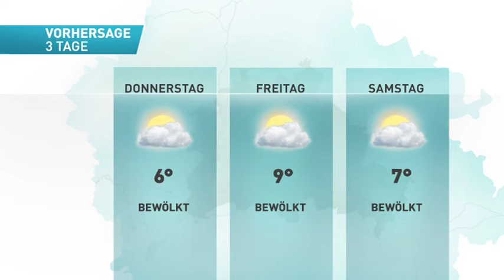tv.berlin Aktuell (24. Dezember 2013)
Themen: Mit Konstantin Igropulo auf dem Weihnachtsmarkt, Bezaubernde Weihnachtsshow im Palazzo, Frank Zander lädt Obdachlose zum Weihnachtsessen ein